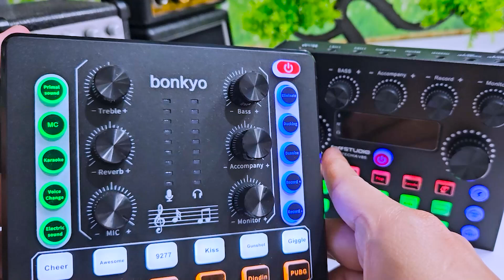Pilih Soundcard Bonkyo M8 atau Soundcard TAFFStudio V8s ? Cek dulu hasilnya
Dengan harga yang hampir sama kayanya M8 bisa jadi pilihan dibandingkan dengan V8s.
Klo mau beli yang Bonkyo M8 linknya dibawah
Atau Kalo mau yang V8s bisa cek di link bawah